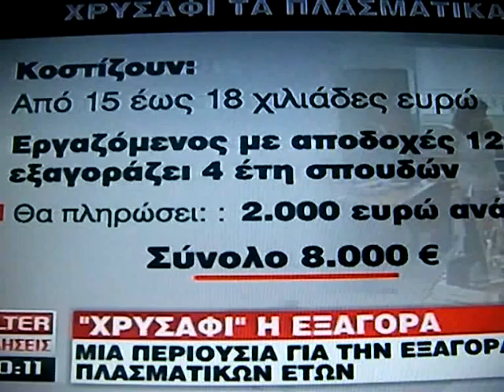Δημοσιογραφική δημαγωγία περί τα πλασματικά.wmv